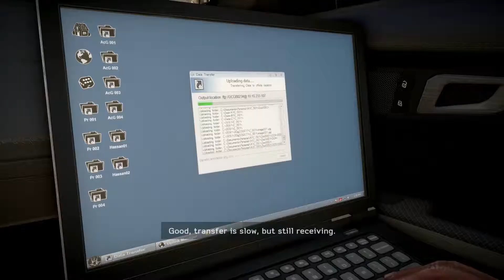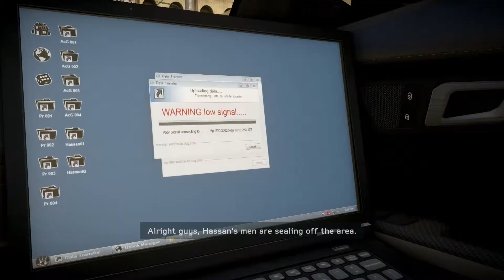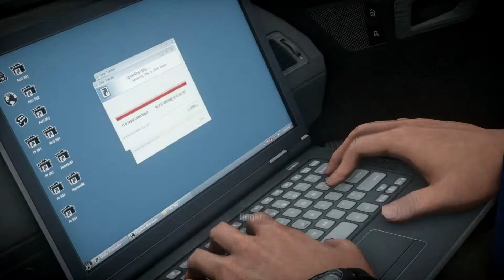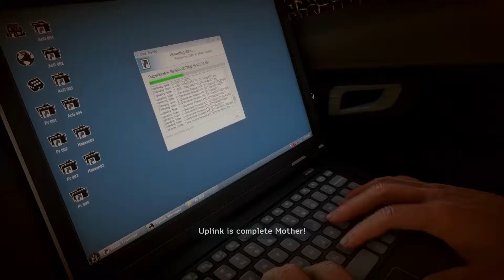Medal of Honor: Warfigter Gameplay [Ultra Settings] ASUS HD 7870-DC2-2GD5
Short Gameplay from Medal of Honor Warfigter. Game with icredible graphics and story.This gameplay is maxed out [Ultra Settings]. At the start there is low fps, I don´t know why, but during the gameplay there is 40-60 fps.

FPS with recording: 40
FPS without recording: 60+

Tested by ASUS HD 7870-DC2-2GD5